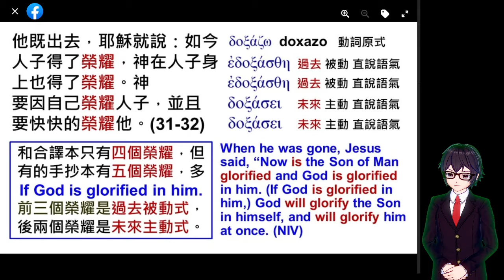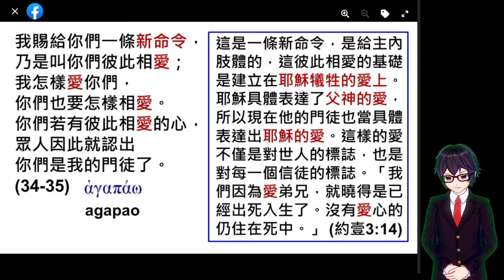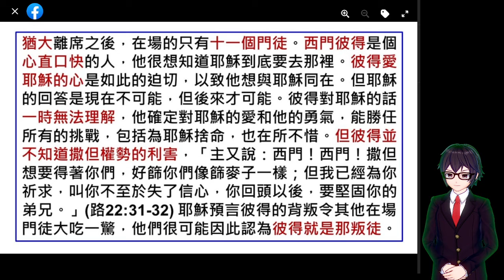[2021][JohnC13B] 出賣愛 否認愛 約13:18-30,31-38 | 約翰福音 三、光住在人間（十三～十七）B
[2021][JohnC13B] 出賣愛 否認愛 約13:18-30,31-38 | 約翰福音 三、光住在人間（十三～十七）